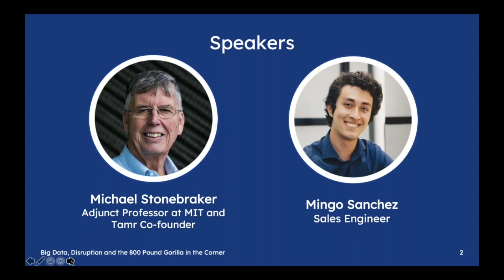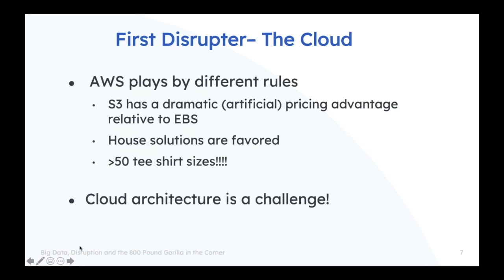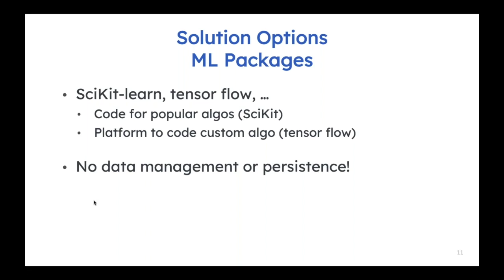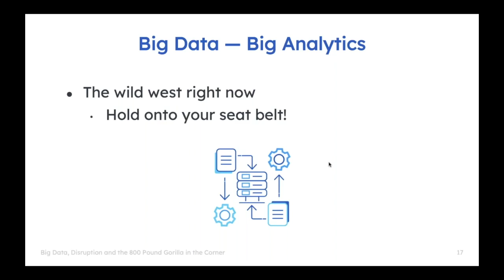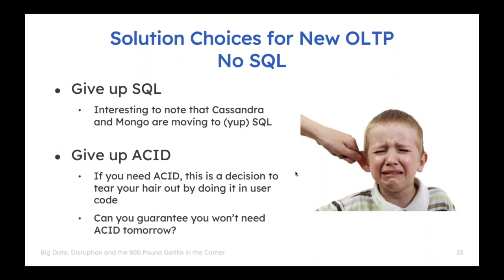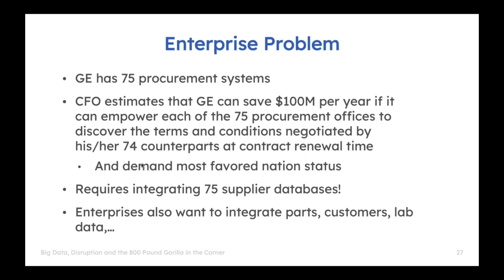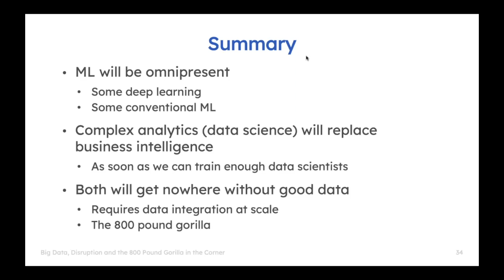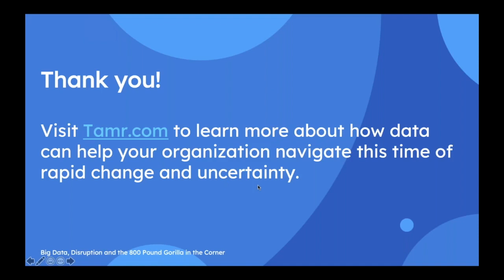Michael Stonebraker--Big Data, Disruption, and the 800 Pound Gorilla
Since the coronavirus outbreak, the cascading effects from the economic slowdown are being felt across the globe. From spend analytics to supply chain management, companies are seeking to maximize their data and use it as an asset to make the right business decisions, now.

Standing in the way of this realization is the problem of the 3V’s of data: Volume, Velocity, and Variety. This is the 800-lb gorilla in the corner.

To unleash the latent power of data, companies of all types and sizes need to address the gorilla and find solutions.

Michael Stonebraker 2014 A.M. Turing Award Winner & adjunct professor at MIT CSAIL is a database pioneer who specializes in database management systems and data integration.